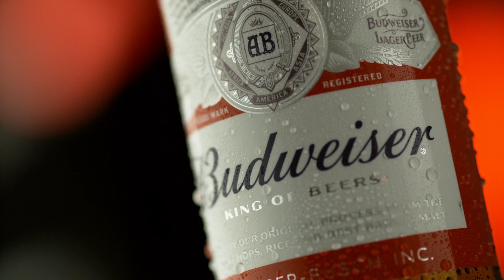Budweiser presents "Somebody to Thank" Episode 1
This episode we sit down with my very first employer, Rich Garrison.  Rich owns Early Bird Lawn Care in Wichita, KS which had contracts with Learjet, Cessna, and Mid-Continent Airport.  He hired me on to the weed-eating crew when I was 16 where we sometimes worked 12 hour shifts in the summer months keeping the massive lawns on the grounds of these aviation giants clean cut and manicured.  It was tough work but I was very thankful for the job. I recently got the chance to hang with him at his favorite spot in Conway Springs, KS to give him a big Thank You.

Video by Trevor Forbess